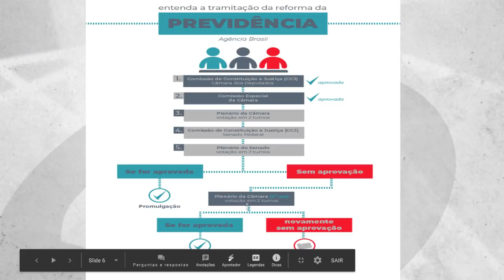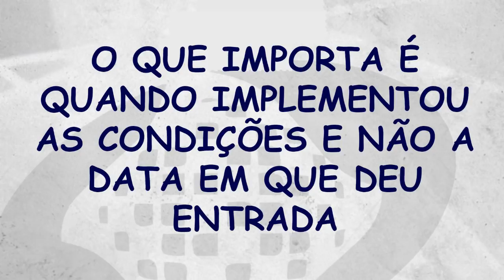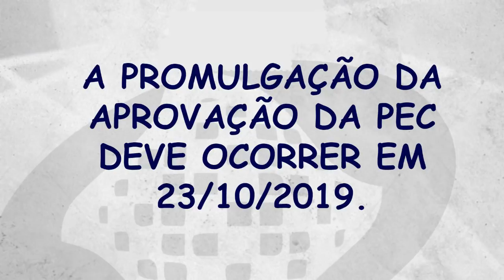REFORMA DA PREVIDÊNCIA I QUANDO COMEÇAM A VALER AS NOVAS REGRAS? QUAL A DATA EXATA? SAIBA TUDO!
A Comissão de Constituição e Justiça (CCJ) do Senado aprovou nesta terça-feira (1º) por 17 votos a 9 o relatório sobre a reforma da Previdência, proposto pelo senador Tasso Jereissati (PSDB-CE).

A previsão é que a proposta de emenda à Constituição (PEC) seja levada ainda nesta tarde para votação em primeiro turno no plenário do Senado.

No dia 4 de setembro, a CCJ do Senado já havia aprovado um primeiro relatório sobre a reforma. Depois da aprovação pela comissão, o texto foi enviado ao plenário para a apresentação de emendas à proposta.

Das 78 sugestões apresentadas, Tasso havia acolhido apenas uma emenda, além de fazer um ajuste de redação no texto. Posteriormente, o autor da emenda, senador Rodrigo Pacheco (DEM-MG), retirou a sugestão para tratá-la também como emenda de redação (entenda mais abaixo).

Com o fim do prazo para a apresentação de emendas, o texto teve de ser analisado novamente nesta terça pela CCJ, de acordo com as regras para a tramitação de PECs. Agora, com a aprovação pelo colegiado, é que o texto poderá ser analisado em primeiro turno no plenário.

Entenda a reforma da previdência ponto a ponto
Segundo o relator, a proposta mantém a previsão do governo federal de economia para a União de R$ 876,7 bilhões em dez anos, caso a reforma seja aprovada.

O relator do texto defende que eventuais mudanças na proposta, como a inclusão de estados e municípios no regime previdenciário, sejam tratadas por meio de uma PEC paralela, que já está em tramitação no Senado.

Isso evitaria que o texto voltasse para a Câmara já que, pelo regimento, qualquer mudança no texto original exigiria uma nova análise dos deputados.

Após reunião de líderes partidários antes da votação no colegiado, o líder do governo na Casa, Fernando Bezerra Coelho (MDB-PE), disse que a previsão é que a proposta de emenda à Constituição (PEC) seja levada ainda nesta tarde para votação em primeiro turno no plenário da Casa.

"Diversos líderes colocaram algumas preocupações em relação à condução das matérias relativas ao pacto federativo, outros senadores trataram também sobre questões pendentes no Senado Federal, em relação entre o Senado e o governo federal", afirmou o líder do governo.

"Mas ao final todos concordaram com a importância da deliberação da votação na CCJ da reforma da previdência e ainda hoje a votação em primeiro turno", complementou.

O relator da reforma, senador Tasso Jereissati (PSDB-CE), durante a sessão da Comissão de Constituição e Justiça nesta terça-feira (1º) — Foto: Geraldo Magela/Agência SenadoO relator da reforma, senador Tasso Jereissati (PSDB-CE), durante a sessão da Comissão de Constituição e Justiça nesta terça-feira (1º) — Foto: Geraldo Magela/Agência Senado
O relator da reforma, senador Tasso Jereissati (PSDB-CE), durante a sessão da Comissão de Constituição e Justiça nesta terça-feira (1º) — Foto: Geraldo Magela/Agência Senado

Emenda de redação
Na leitura do seu relatório no último dia 19, Tasso havia acolhido uma emenda supressiva (para retirar um trecho) sobre o cálculo das aposentadorias de servidores públicos com gratificações por desempenho.

O texto que veio da Câmara exigia que o servidor com remuneração composta por subsídio e gratificação por desempenho contribuísse por 35 anos, se homem, ou 30 anos, se mulher, para ter acesso ao benefício integral – considerando, também, as gratificações. Tasso tinha aceitado derrubar essa exigência e tratá-la na PEC paralela.

No entanto, o autor da emenda, senador Rodrigo Pacheco, retirou a sugestão e pediu ao relator que fosse tratada como emenda de redação – o que foi acolhido, em acordo dos líderes.

Uma emenda de redação altera o texto do projeto, mas não conteúdo. Por isso, a aceitação da emenda não levaria a uma volta da PEC para reanálise na Câmara.

Com o ajuste de redação, a integralidade da remuneração dos servidores é garantida mesmo em caso de contribuição por tempo inferior ao período total de recebimento das gratificações. O assunto deve, porém, voltar a ser tratado na PEC paralela.

Segundo turno
De acordo com o líder do governo na Casa, Fernando Bezerra Coelho (MDB-PE), a previsão de votação em segundo turno da matéria, marcada para o dia 10 de outubro, está mantida.